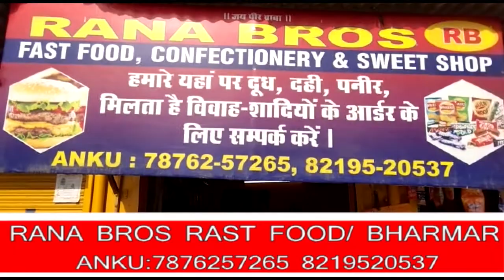मंडी जिले के बंदराबानी में एक यात्री बस असंतुलित होकर पलट गई हादसे में 30 व्यक्ति घायल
मंडी न्यूज#हिमाचल प्रदेश